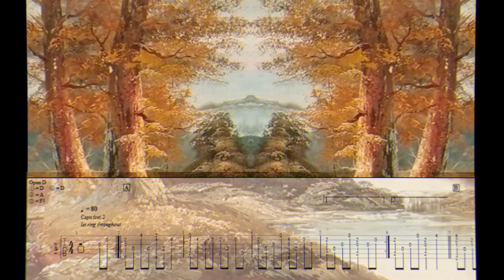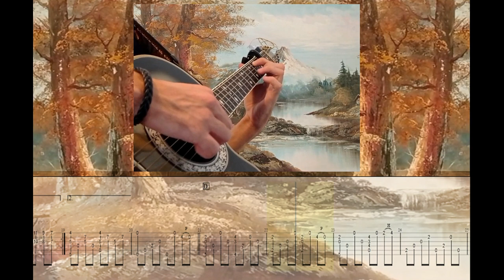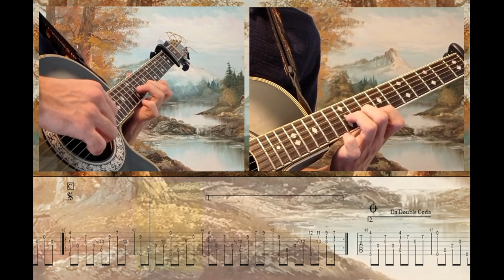Miracle Mountain (奇跡の山) - Masaaki Kishibe | Fingerstyle Guitar Tutorial + Tabs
"Miracle Mountain" by Masaaki Kishibe is a beautiful fingerstyle guitar piece with intricate picking patterns and harmonies that create a mesmerizing sound. This tutorial includes tabs, making it easy to follow along and learn the piece step by step.

Miracle Mountain by Masaaki Kishibe.